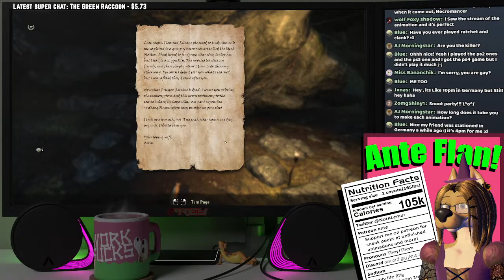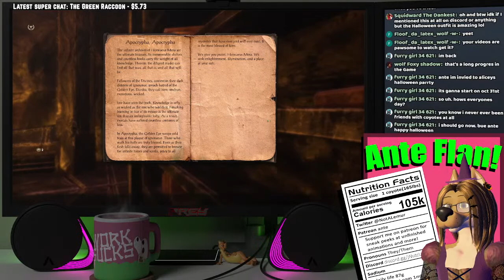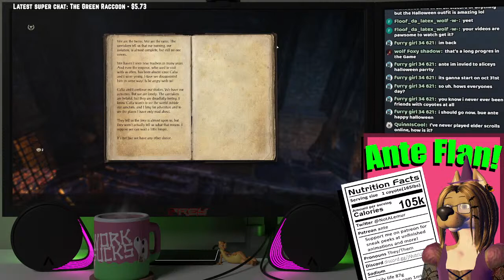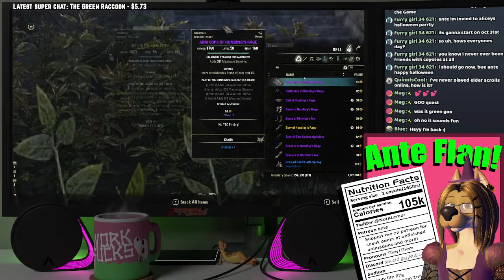Playing some Elder Scrolls Online!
I heard there is some vore in Blackwood, so I'm looking for it!